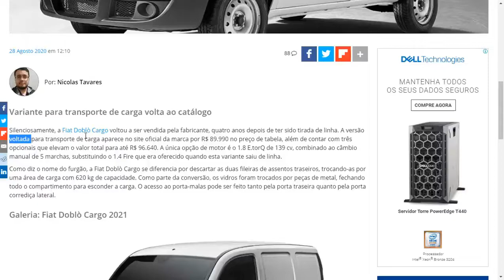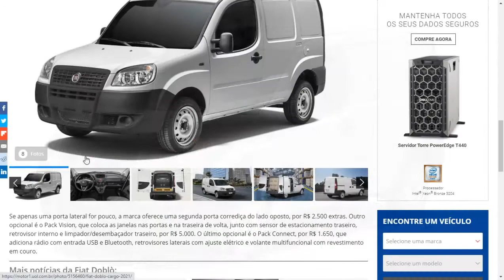Fiat Doblò Cargo ganha motor 1.8 e retorna às concessionárias por R$ 89.990 - Confira Detalhes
Variante para transporte de carga volta ao catálogo